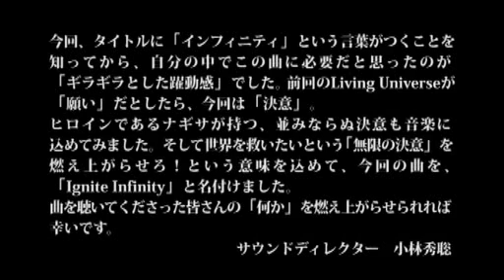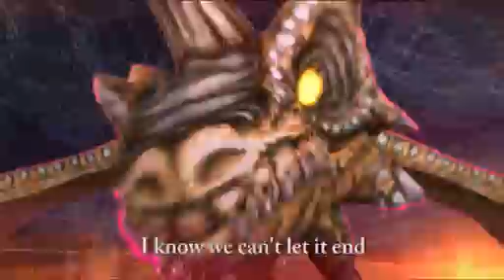Phantasy Star Portable 2 Infinity Opening with lyrics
lyrics to opening video of phantasy star portable 2 infinity

copyright Sega